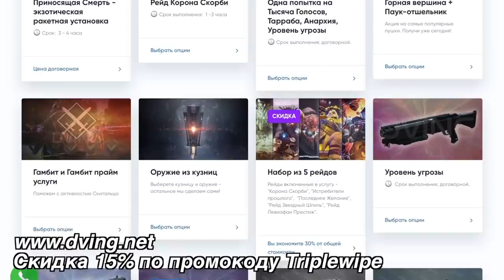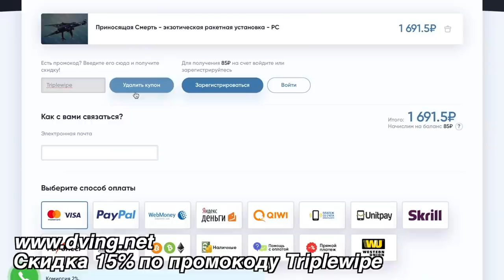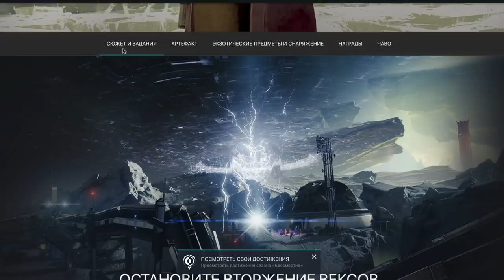Destiny 2. Рассвет. Секреты сезона / Не баг, а фича!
ПРАВКА: Инфа про ошибку в карточке «Гамбита» - имелась в виду карточка на эмблему сезонную, а не оружие. Дробовик не требует 7500 конечно же! Только эмблема, которую, вы видите в ролике (на 6:45 например).